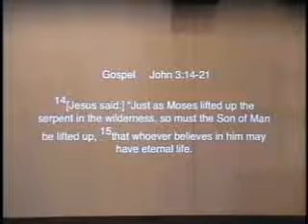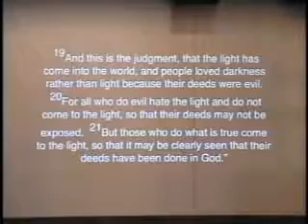03 11 18; Deacon Jessica Thielke; The Lutheran Church of Christ the King